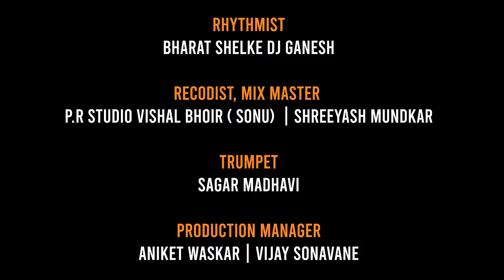Kolbiwali | Official Video Song 2020 | Satyam Patil | Sankita Wadekar | Asmita Surve | Gaurav Patil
Kolbiwali SatyamPatil aagari koli#

P.R Studio & Satyam Patil  Present

Producer. Sandeep Kamalakar Patil

Director. Rakesh Naik | Neerav Mhatre

Lyrics, Compose . Satyam Patil

Singer : Satyam Patil |  Sankita Wadekar

 Lyrics. Sachin Ghanwat

Starring. Gaurav Patil, Asmita Surve

DOP. Neerav Mhatre | Akshay Bhagat

 Editer. Neerav Mhatre

Music Arranger . Bharat Shelke

 Rhythmist. Bharat Shelke Dj Ganesh

Recodist, Mix Master: P.R Studio Vishal Bhoir ( Sonu) Shreeyash Mundkar

Trumpet. Sagar Madhavi

Production Manager. Aniket Waskar | Vijay Sonavane

Stills. Ganesh Tavari | Vikrant Mumbaikar

MUA. Prathamesh Devlekar | Kanchan Patil

Outfit. Anjali Parmar.

Magic Moment Dance Crew ( Pen)
Dancer. Prabodh Sutar | Ajay Koli l Prince Patil l Aditya zore l  Roshan Mhatre l Mahesh Patil l Shruti Patil l Saudarya Gore l Saniya Kudale l Kaveri Patil l Samrudhi Koli l Ishwari Patil l Chaitali Gurav l Payal Patil l Asmita Patil l Yogita Koli

Special Thanks .  Jitendra Mundkar l Kunal Bhagat l Karan Sawant l Ajinkya Dawalekar l  Parmesh Mali l Chintamani Shivadikar l Sonali Sonawane l Girish Mhatre l Sapna Patil l Mayur Naik  l Devendra Patil l Viraj Daki l Rohan Tupe l Sameer Kashid |  Harshad Mandhrekar l Sujay Madhavi l Sujit Patil | Bunty Bhoir l Omkar Patil  l Adv. Dhiraj Daki l Nikhil Bhopi | vijay Adsule l Skimmeerr,s Family l Dosti Worriers l 99 Production